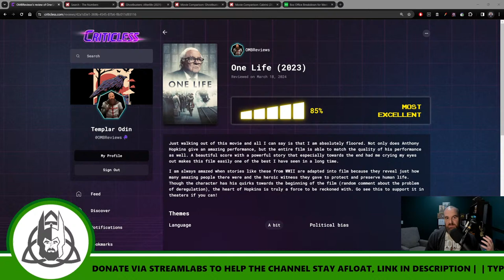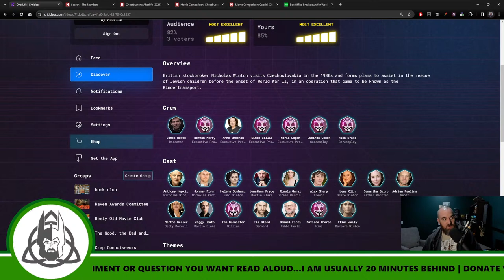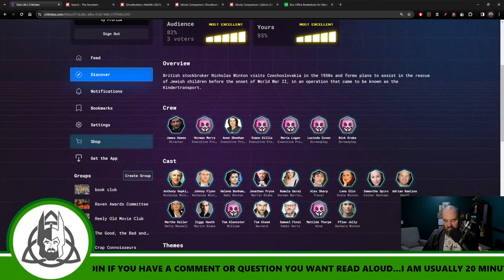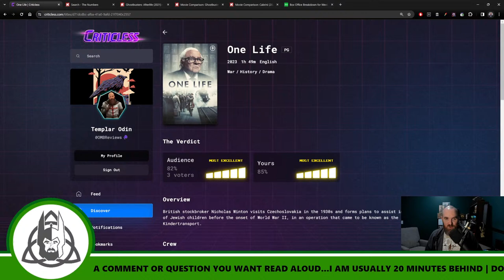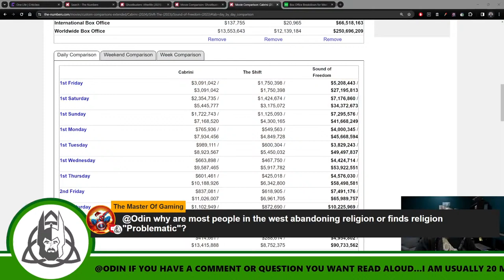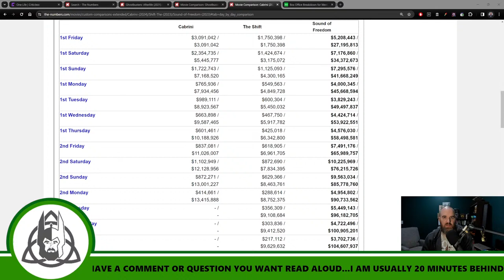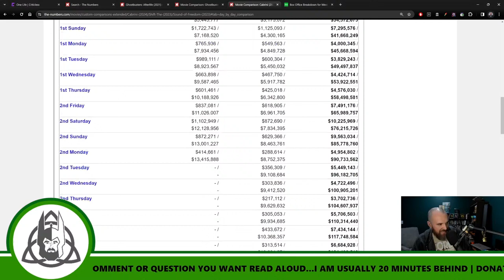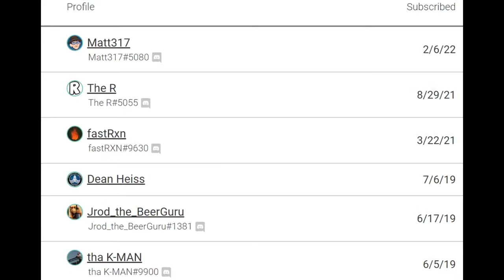E488: One Life Movie Review | Real Box Office Talk and Open Forum | Passiontide